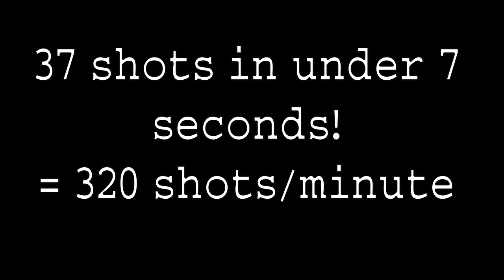Rack and Pinion = Machine-gun Crossbow Solution?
Shooting a powerful slingshot crossbow in full auto at military grade machine gun firing rates is the ultimate goal here at The Slingshot Channel. What could be more exciting than emptying a full 32 shot arrow magazine three seconds?

We tried this before, with limited success. It worked, but only with weak rubber, good enough to shoot some pencils. But now we are using rack and pinion! The test device presented in this video is a success, and we can't wait to build a fully shooting weapon based on it.